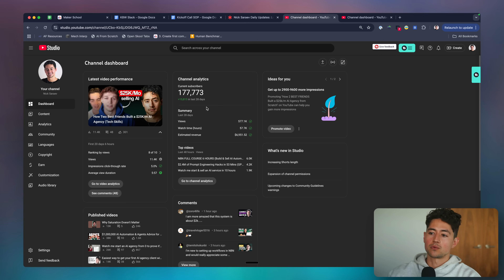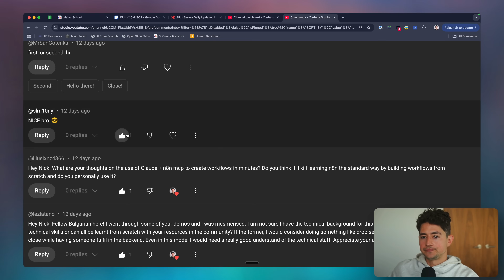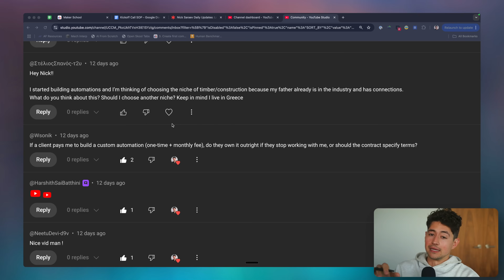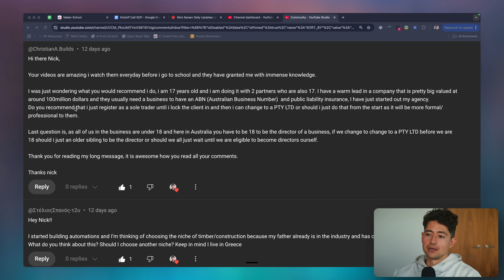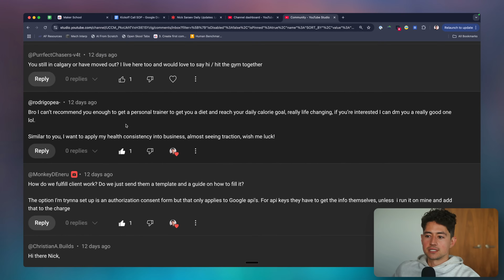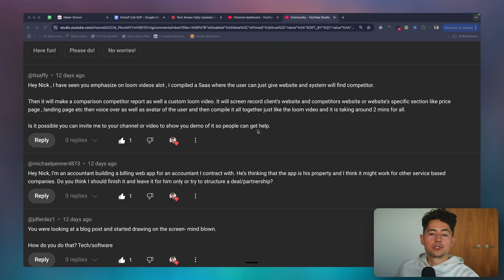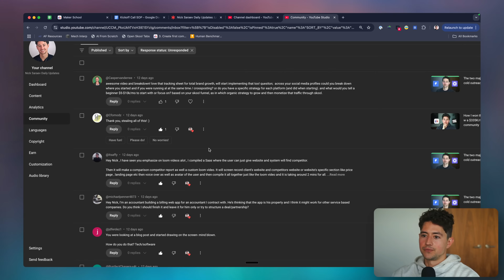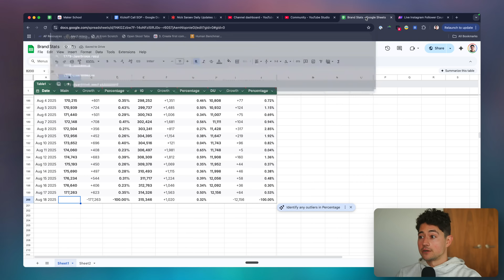What are "AI drop-services"? (2026)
Join Maker School & get your first automation customer ⤵️

A short, bite-sized text version of each Daily Update ⤵️

What are Daily Updates? ⤵️
1. I solve real problems in my business (while narrating them),
2. I answer a question from my subs/communities,
3. I brainstorm out loud as to what I'm going to do next

Given the authenticity I think Daily Updates are a good way to pattern match what I'm doing if you had similar ambitions. The goal here is to serve the entrepreneurial subset of my audience (for whom automation is not the main focus, but an accessory).

Learn how to run an 8-figure business on The Five, my podcast with Matt Larsen ⤵️